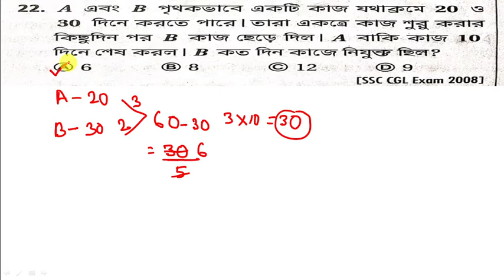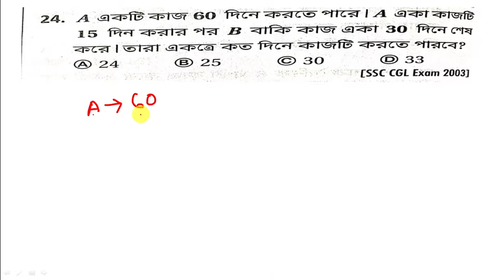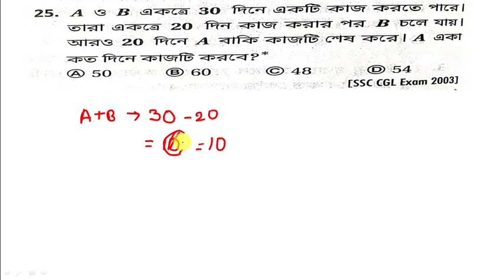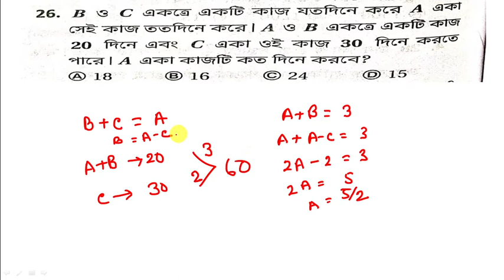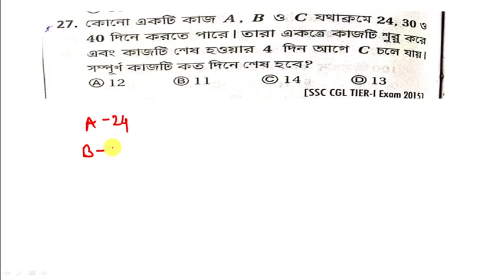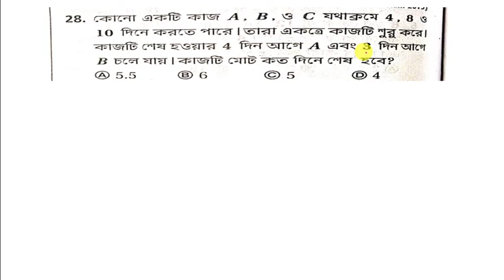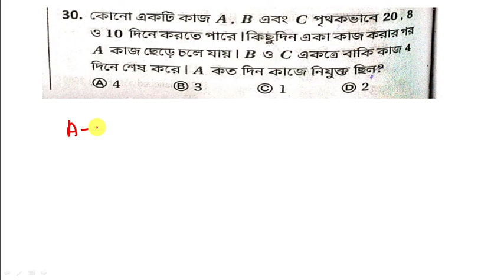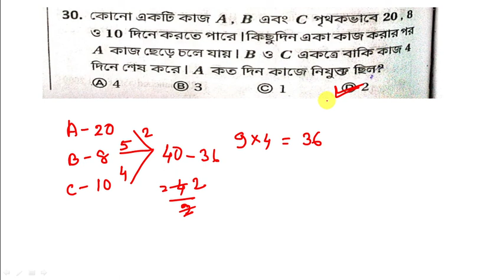Time and Work math (part-4) for rrb.ntpc ,group d wbpolice....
Time and Work math  rrb ,ntpc ,group d , wbpolice...